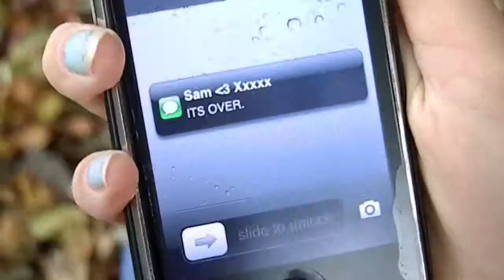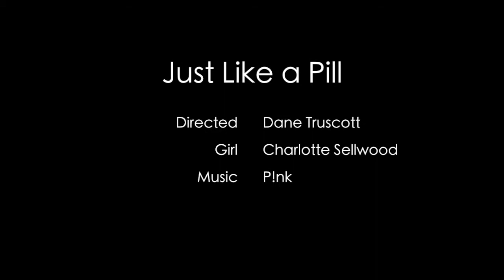Just Like a Pill